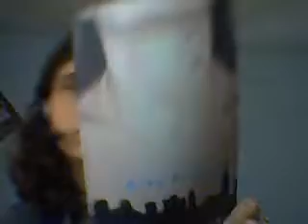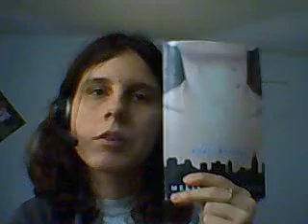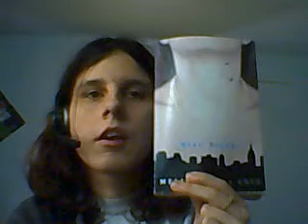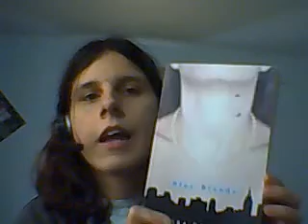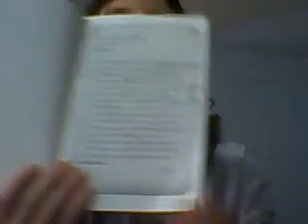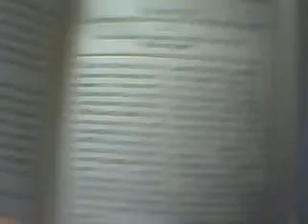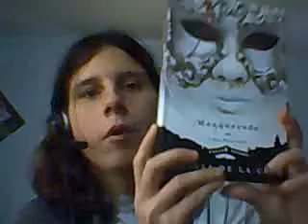Book Review:Melissa De La Cruz: Blue Bloods ( Book 1)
This is a review of Blue Bloods By Melissa De La Cruz. I give it 3 1/2 to 4 stars. It is a great introduction to what I think is going to be a vary intriguing series,

Comments always welcome